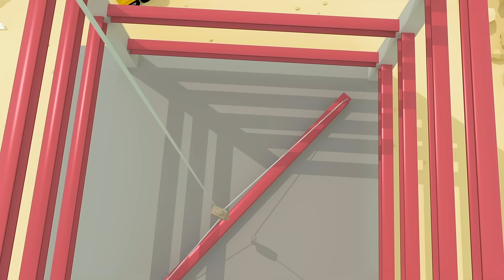Jingle Bus｜Gecko's Garage｜Children's Music｜Trucks For Kids｜Gecko's Songs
Let's sing this fun version of Jingle Bells - Gecko style!

00:00 Jingle Bus
02:02 Deck The Halls
04:29 Down at the Garage
06:38 Construction Site Song
08:44 5 Little Trucks
10:52 5 Little Dumper Trucks
13:00 Drive The Bus
15:01 Learn Colours Song
17:24 Boo Boo Song
20:04 5 Little Fire Trucks
22:07 Roll The Road
23:54 Baby Truck Vs Baby Shark
25:49 If You're Happy And You Know It V3
28:23 Evie The Electric Car Song
30:19 Rainbow Excavator Song